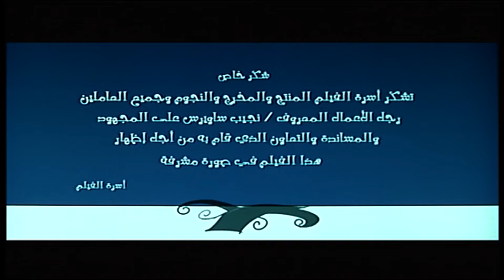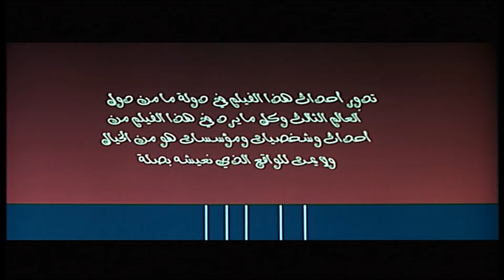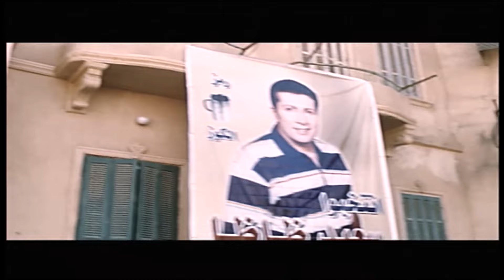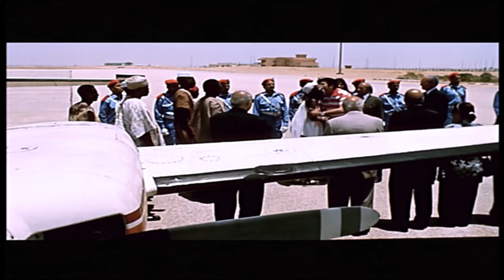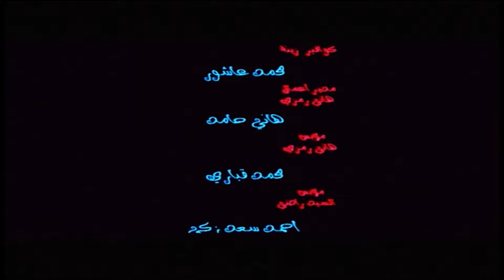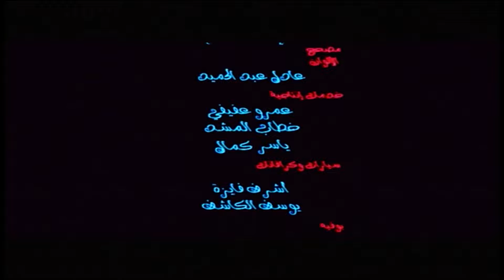مش هتعرف تبطل ضحك مع اقوى مشاهد الكوميديا لهاني رمزي 🤣👌🏻